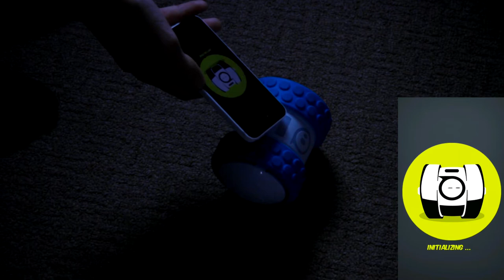Doing Tricks With Ollie!!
This video was requested by happygolucky2012fun , so thanks to them for the video idea, please go an subscribe to their channel aswell as mine, those links will be below, if you'd like to buy an Ollie please go check out the first link below, if you enjoyed this video please leave a like, comment and subscribe for more content. Also go check out my pool game video I did between Ollie and Sphero as it is nearly at 900 views, thanks for watching and i'll see you in the next one!!

Links:
Ollie: